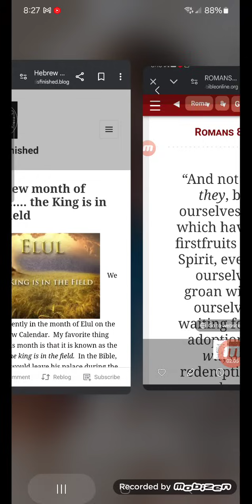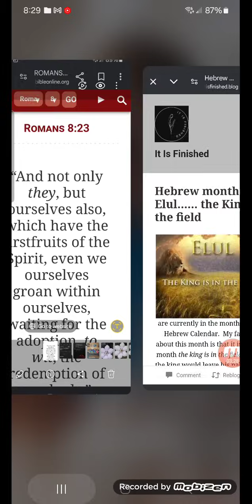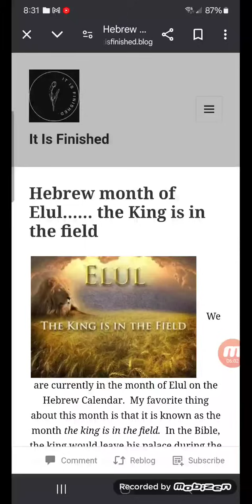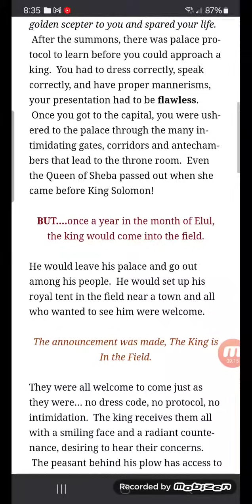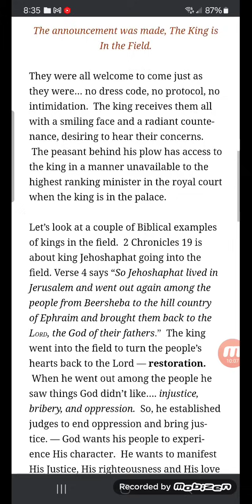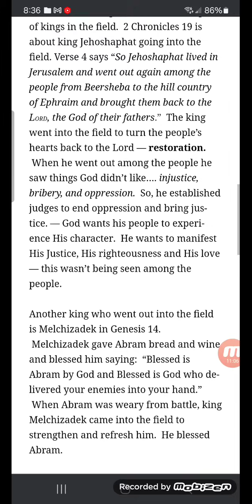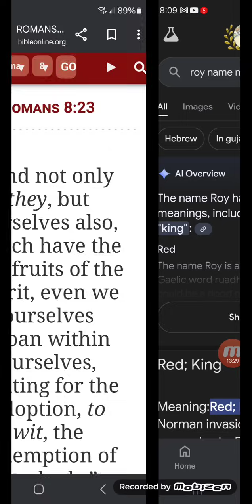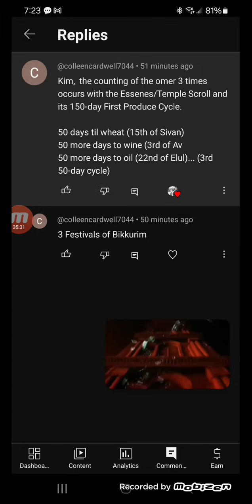OMER COUNT, THE KING IS IN THE FIELDS, WHERE IS YOUR FOCUS!!?